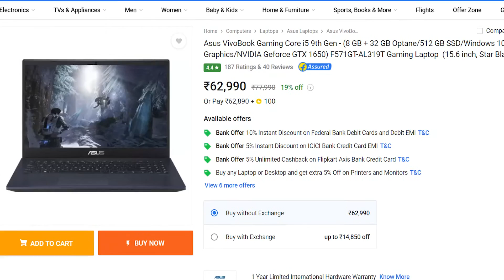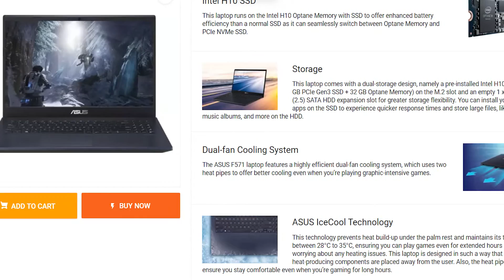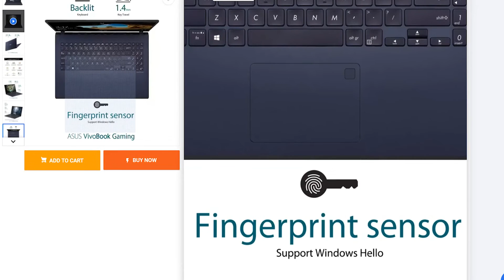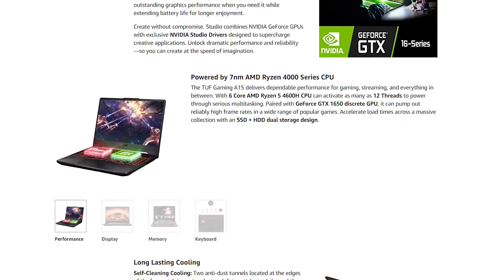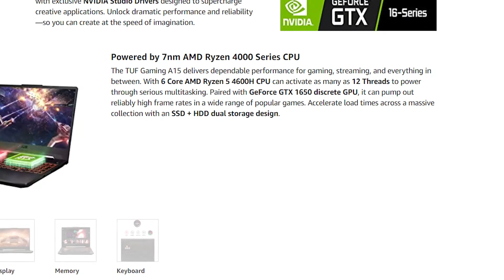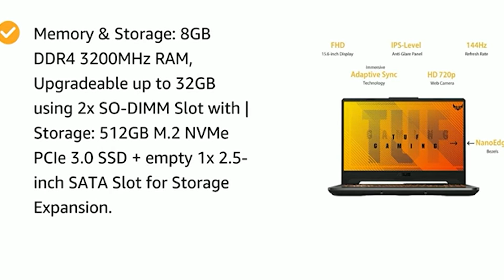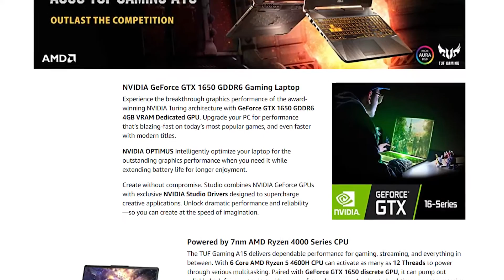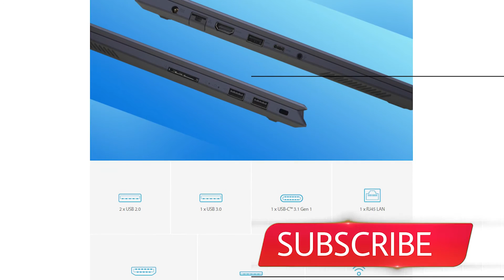Asus Vivobook F571GT-AL319T VS Asus TuF Gaming A15 FA506IH-AL047T | Best laptop under 60000 ryzen 5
Hello friends in this video you will see the comparison between Asus vivobook f571gt-Al319t and Asus TuF Gaming A15 FA506IH-AL047T they both comes with a price of 60k..

(If you buy any product from my given links you will not be charged extra for that)

Upgrade your laptop hardware:
8GB RAM

480 GB Sata SSD 2.5 inch

hard disks 1tb
intrenal hard disk for laptops

laptop skin
keyboard protector

touchpads protectors

laptop skin

ASUS TUF A15 144Hz Ryzen 5 4600H

HP Laptops
HP pavilion gaming

Acer nitro 5 i5 9th gen

(NON CHINESE SMARTPHONES)
Samsung M Series All Smart phones : amazon

Samsung M 01
Samsung M 11

GAMEPLAYS on Asus vivobook F571gt